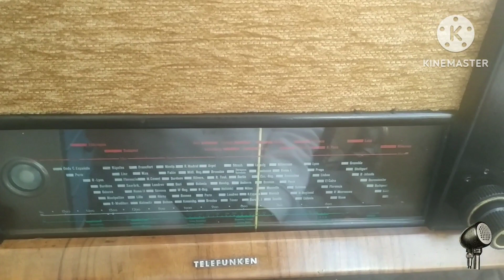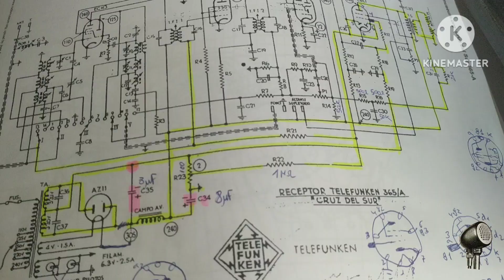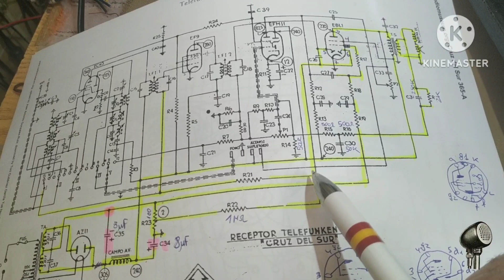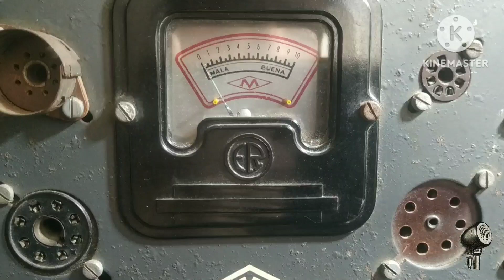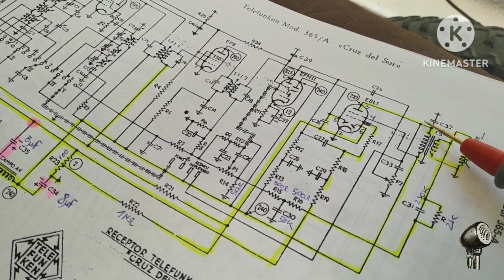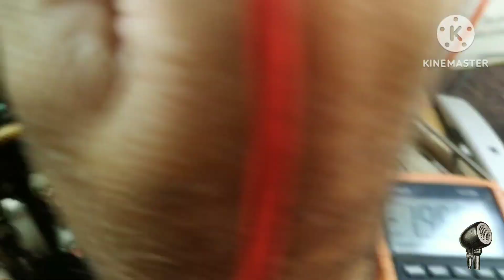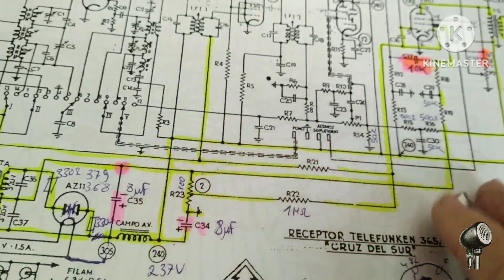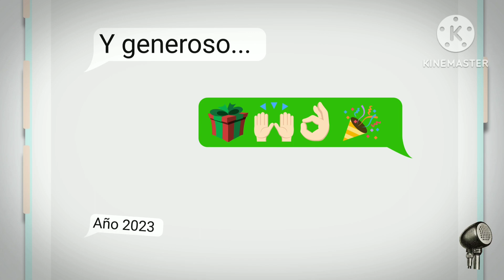Receptor Telefunken Cruz del Sur_365 1080p